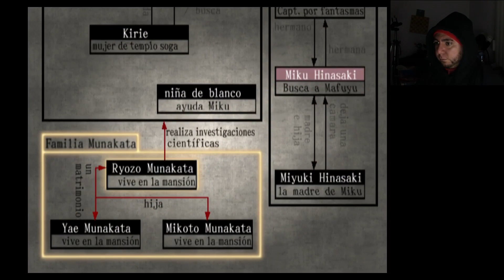Let's Play Fatal Frame Parte 09 - Niños Fantasma